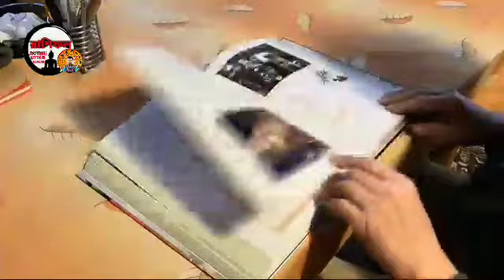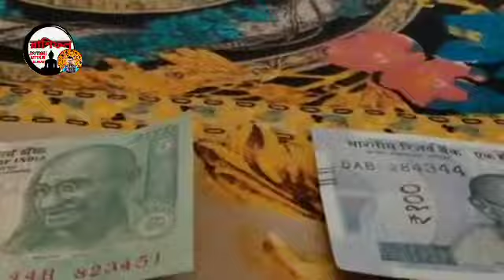৩ টি রাশির জাতক জাতিকাদের জমিদারি যোগ | real-estate | amazon business | amazon business account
৩ টি রাশির জাতক জাতিকাদের জমিদারি যোগ
৩ টি রাশির জাতক জাতিকাদের জমিদারি যোগ | real-estate | amazon business | amazon business account
Rashifal jyotishi uttam kumar